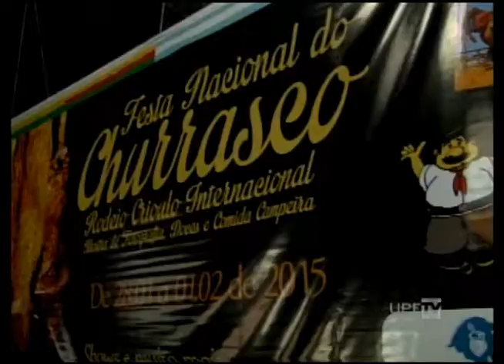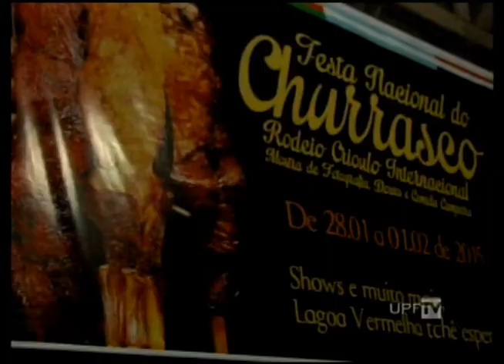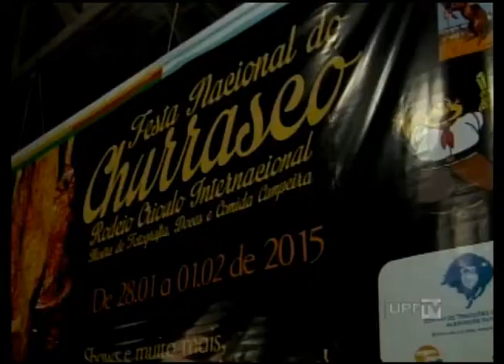UPFTV - Lançamento Festa do Churrasco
Veja como foi o lançamento da Festa Nacional do Churrasco e do Rodeio Crioulo Internacional de Lagoa Vermelha.